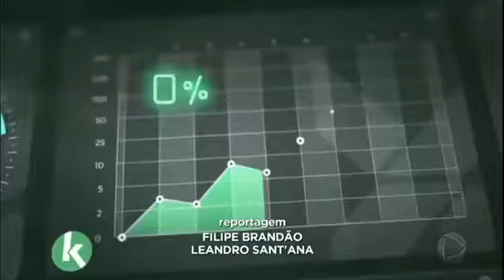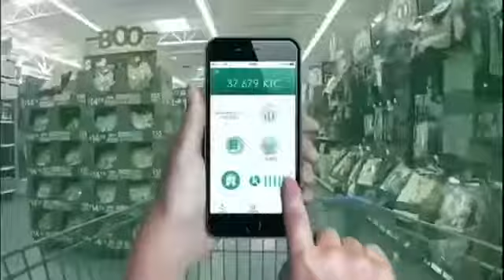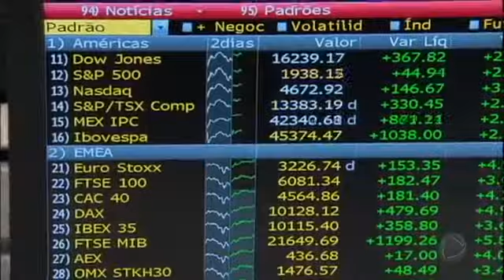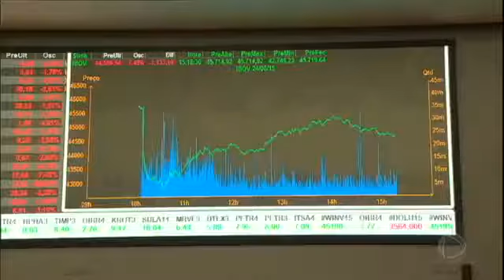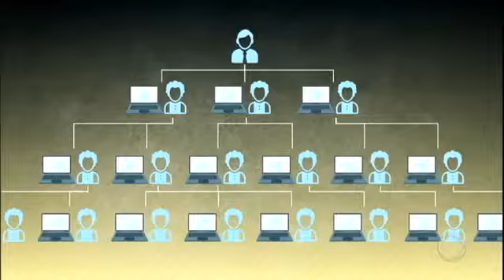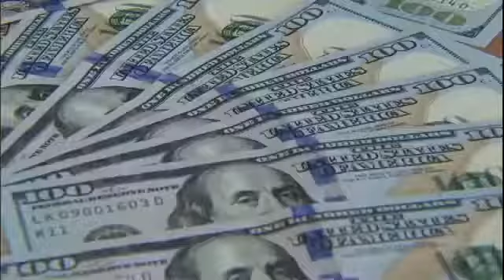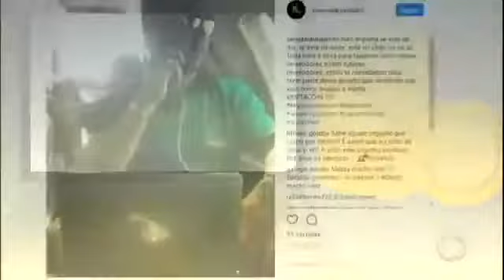Bitcoin - me liguem 065 992189888